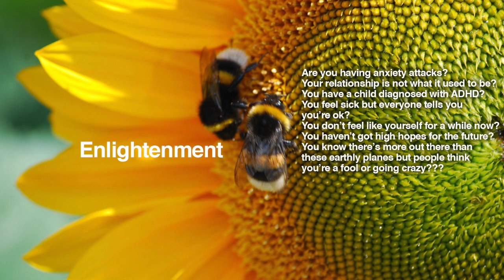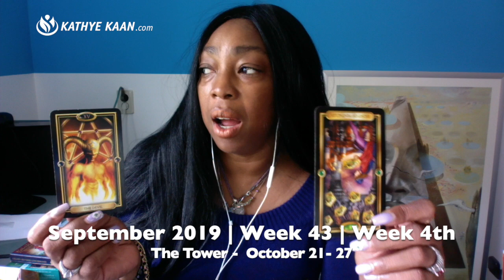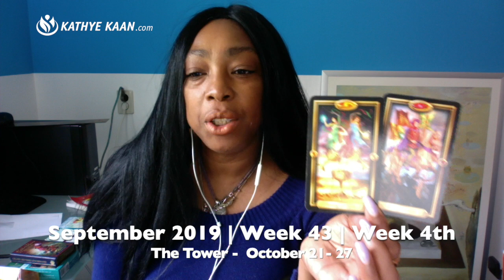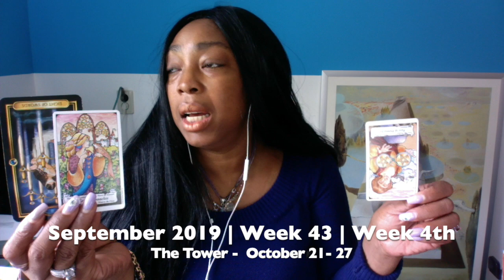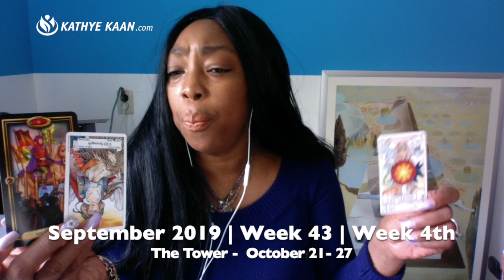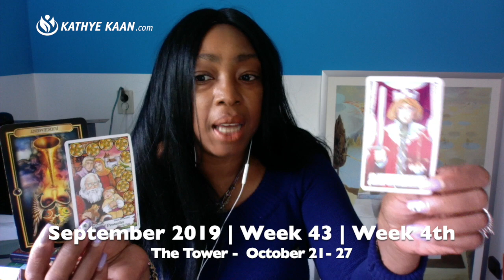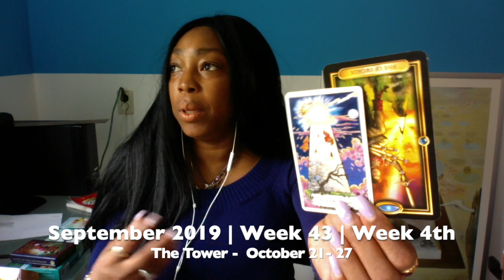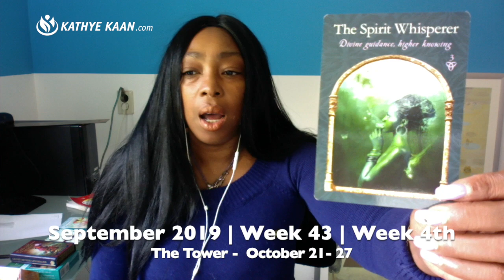CANCER Weekly Reading | Psychic Tarot Horoscope OCTOBER 21 - 27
Kathye